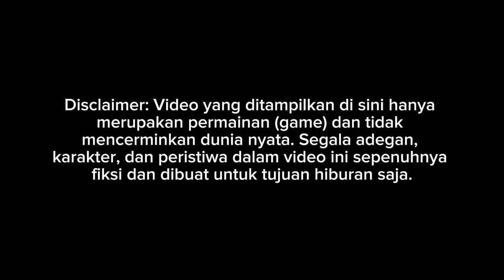RILIS!! PREVIEW SINAR JAYA JETBUS 5 SHD SCANIA K450 CB BY ASXFM $ALE || MOD BUSSID TERBARU 2024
Update mod bussid terbaru 2024?!😱 Hallo gaes! berjumpa lagi bersama saya😉 Dalam kesempatan kali ini kita akan bermain game bus simulator Indonesia. Dalam kesempatan kali ini kita akan Review SINAR JAYA SHD Happy Gaming!

Credits
MOD BY ASXFM SALE
Livery BY Ade Nur Iqbal